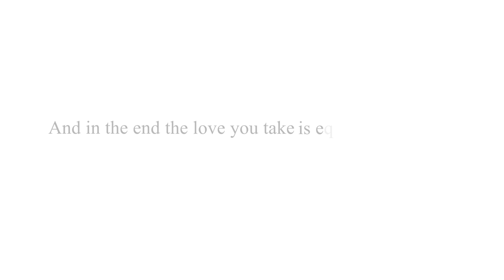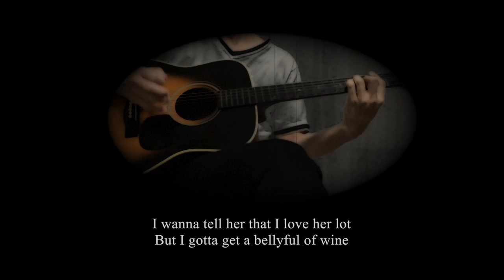ABBEY ROAD B-side Medley #2 and Her Majesty - The Beatles karaoke cover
The cover of The Beatles "Abbey Road B-side Medley #2" and the last tune

(0:00) Golden Slumbers
(1:32) Carry That Weight
(3:08) The End
(5:30) Her Majesty

This is cover version of only musical instruments, without vocal tracks.

Enjoy singing !

facebook page "Karaoke de Beatles"
You can use soundtrack for singing and uploading to SNS like YouTube, facebook, soundcloud etc.
But when you upload your vocal version to SNS, please describe URL of my YouTube channel
I do not give permission to use the video or soundtrack for commercial purposes.
Your kind understanding would be much appreciated.

ここに掲載した音源を利用して歌ったものをYouTubeやFacebookやSoundcloudに投稿していただいて構いません。
その際には動画中または説明欄にこのYouTubeチャンネルか私のウェブサイト
商用利用はお断りします。ご了承下さい。